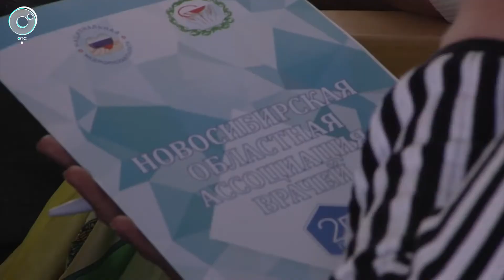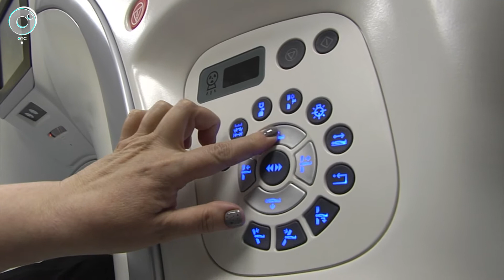Отчетно-выборная конференция НОАВ прошла в Новосибирске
Проблемные вопросы здравоохранения обсудили на 27 Отчётно-выборной конференции Новосибирской областной ассоциации врачей. Специалисты провели анализ работы последних пяти лет.